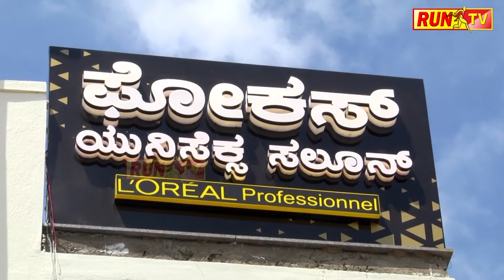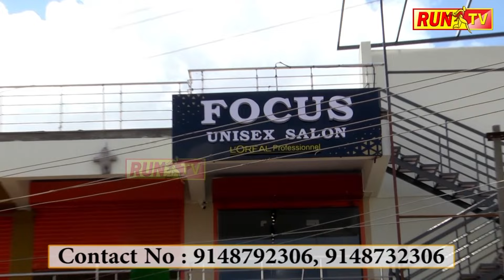ಸುರಗಿರಿ ಜಾತ್ರೆಯಲ್ಲಿ ಜೋಗತಿಯರ ವಿಶೇಷ ನೃತ್ಯ